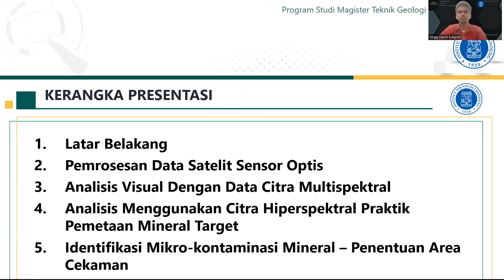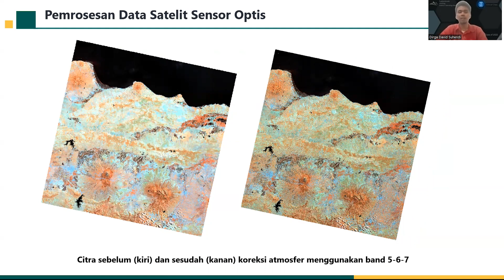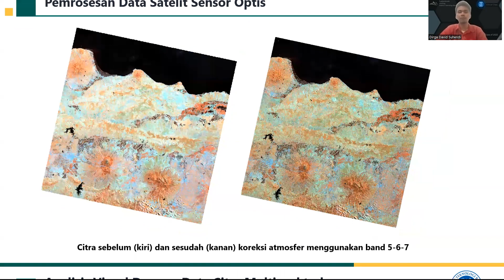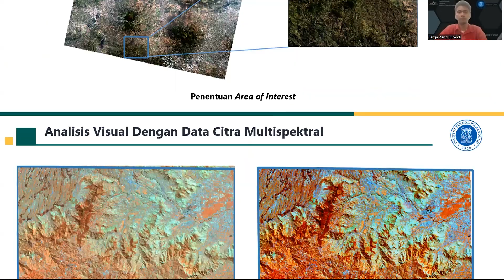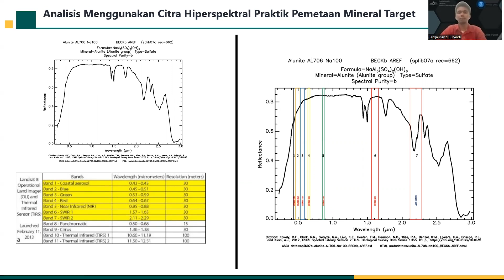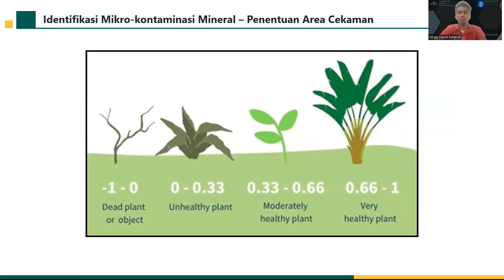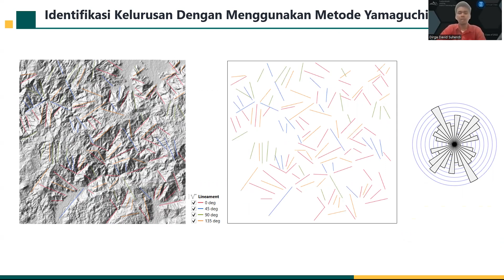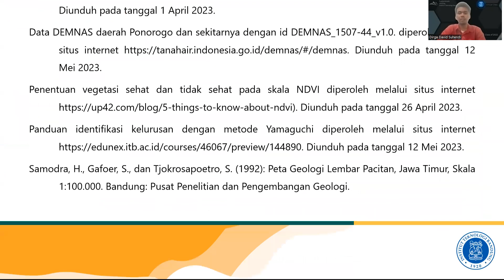TUGAS PENGINDERAAN JAUH GEOLOGI_PRESENTASI FINAL PROJECT_22022010_Dirga David Suhendi